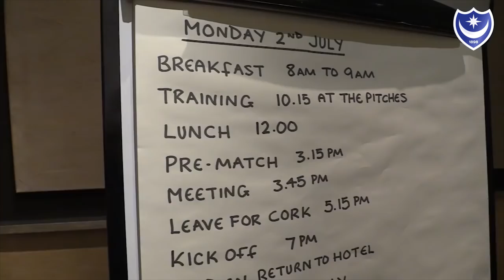EXCLUSIVE: Nathan Thompson on his goal against Hawks, pre-season and hopes for 2018/19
iFollow sat down exclusively with defender Nathan Thompson to chat through his pre-season goal against Hawks, pre-season so far and ambitions for 2018/19.